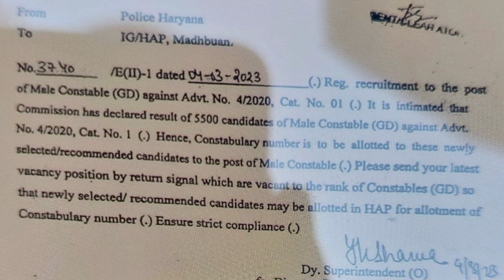Haryana Police Joining Notice Today | Haryana Police Joining News | HP Bharti Court Case Update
Haryana Police Joining Notice Today | Haryana Police Joining News | HP Bharti Court Case Update | Haryana police constable joining update